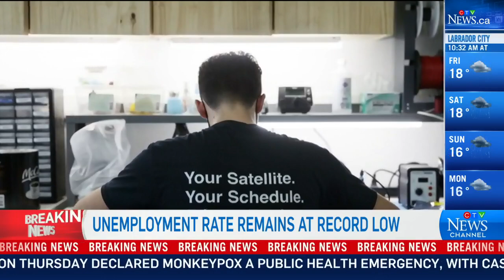Ian Lee: Jobs shortages will endure and will push wages up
Ian Lee, associate professor at Carleton Univ., says the jobless numbers are still remarkably low.